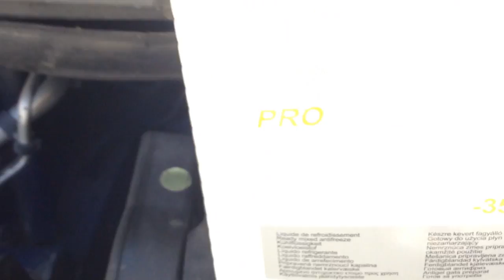Peugeot 307 - Coolant fluid - Maintenance - DIYChannel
Peugeot 307 - Maintenance - Coolant fluid